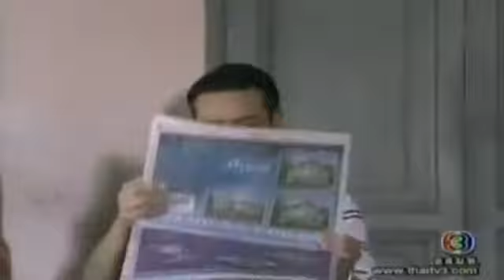[Ann & Sornram]: Taepang Gorn EP24